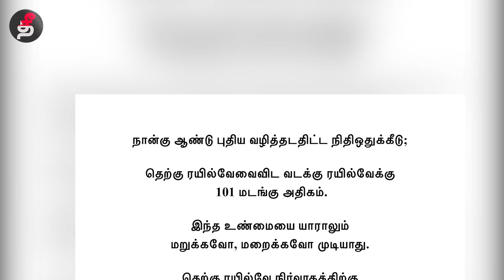ரயில்வே நிதி ஒதுக்கீடு வடக்கிற்கும் தெற்கிற்கும் சம பங்கீடு இருக்க வேண்டும் | Su.Venkatesan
ரயில்வே நிதி ஒதுக்கீடு வடக்கிற்கும் தெற்கிற்கும் சம பங்கீடு இருக்க வேண்டும் | சு.வெங்கடேசன்